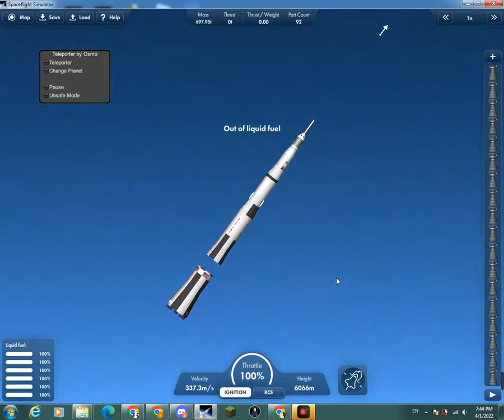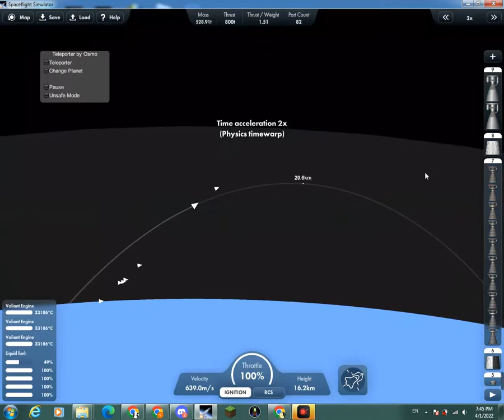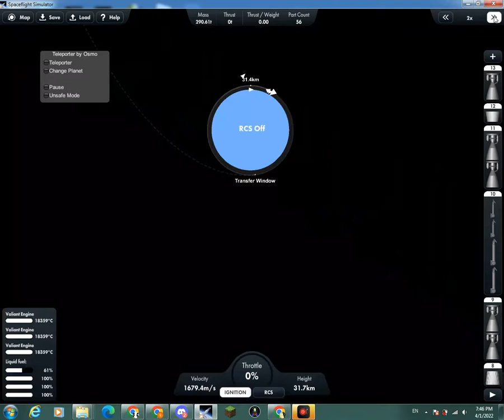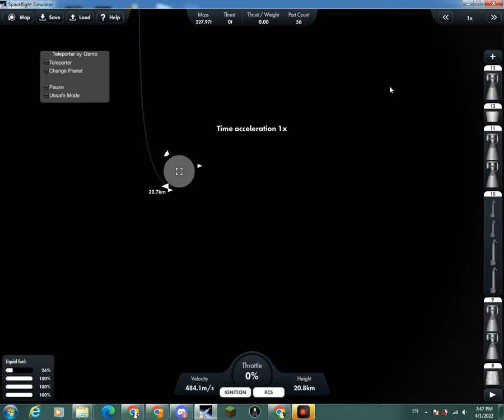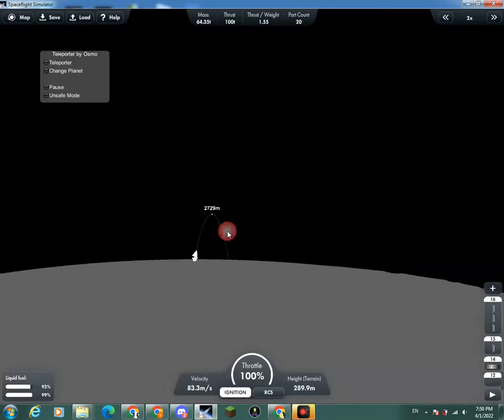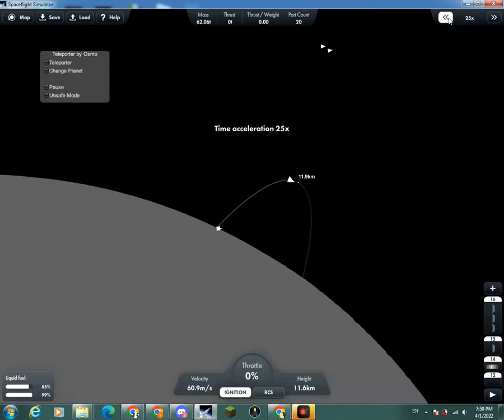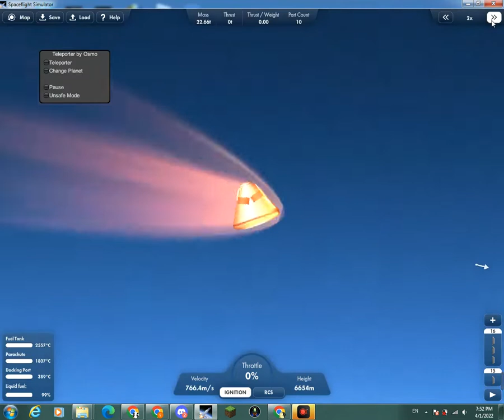Saturn C8 Blueprint (40 sub special) | SFS Steam 0.5.5.7